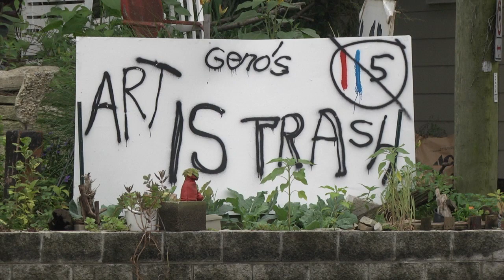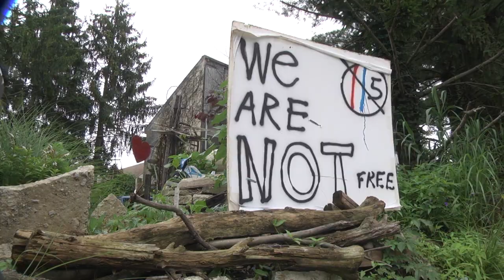Junk or art? Geno Centafanti's home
North Side resident Robert Geno Centofanti has crowded the front and back yards of his Morse Road home with castoffs — some people call it trash — for two decades.

Some neighbors and friends agree, but others have complained yet again to Columbus officials about the eclectic riot of stuff he’s assembled.

A 1998 environmental-court case, resolved in 2004, has been reopened.